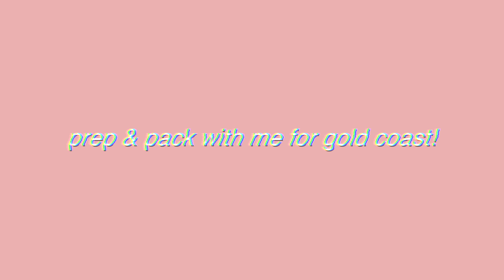PREP & PACK WITH ME FOR THE GOLD COAST (vlog) | hair appointment, lash extensions & more | Australia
✰ PREP & PACK WITH ME FOR THE GOLD COAST! ✰

✰ I bring you along as I prep and pack to move to the Gold Coast!
✰ We go to my hair appointment
✰ I get my booster vaccine
✰ I get new lash extensions
✰ We pack my suitcase for the Gold Coast
✰ & more!

✰ I QUIT MY JOB TO BECOME AN INFLUENCER & I'M MOVING TO THE GOLD COAST... (life update)

Hi I'm so happy you're here, I love you already! I'm an Australian who moved back to Australia after living abroad in Canada on an IEC visa for 2 1/2 years. I completed hotel quarantine in Sydney and am now living in Melbourne, Australia! I love documenting my life and post new lifestyle based vlogs every week!

✰ How old are you: 26
✰ Where are you from: Australia! (I am also a NZ citizen too!)
✰ When did you move to Canada: November 26, 2018
✰ What visa did you move on: IEC (international experience Canada)
✰ When did your visa end: November 25, 2020

✰ Lots of DJ Quads & Sunshine Samba :)

SUB COUNT TO LOOK BACK ON:
✰ 5,410